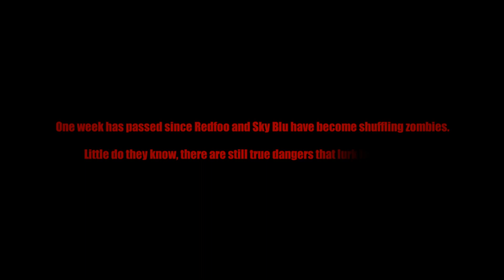LMFAO - Champagne Showers ft Natalia Kills